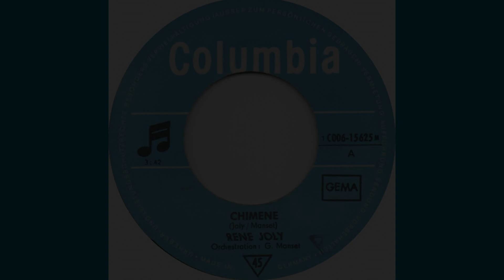René Joly, CHIMENE, version studio, par Gérard Vermont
l'immense succès de René Joly, en 1969, une chanson composée avec Gérard Manset.
Merci à Tino pour les arrangements et la mise en place.